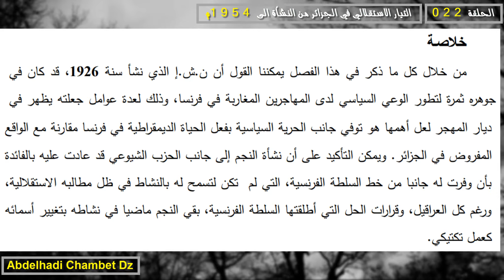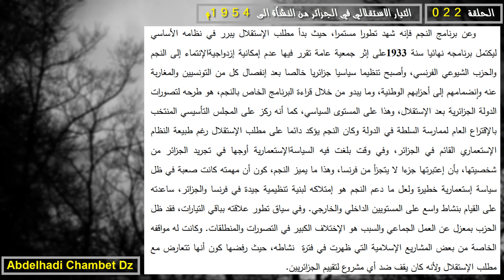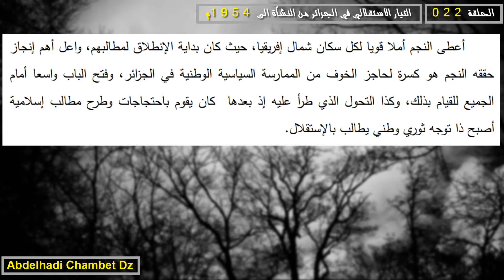خلاصة عن نجم شمال إفريقيا باختصار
الحلقة الثانية والعشرين من سلسلة التيار الاستقلالي في الجزائر من النشأة الى 1954م بعنوان خلاصة عن نجم شمال إفريقيا باختصار.